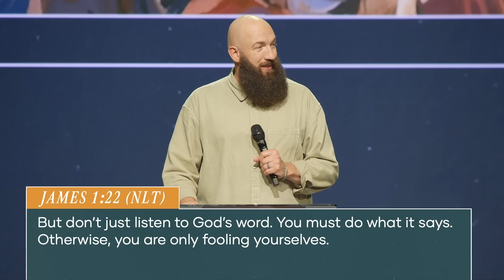The Parable of the Sower | Ps. Daniel Groves | Hope City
A parable is a story that parallels a deeper spiritual truth. Jesus, in His wisdom and with a profound understanding of how the human heart and mind comprehend the truth, chose to speak in parables. They are meant to demystify the supernatural, by drawing a parallel with the natural. Today we will look at the Parable of the Sower. In this parable, Jesus unpacks how people receive and respond to the message of the Kingdom of God.
*Discussion Guide:*
*Chapters:*
00:00 Welcome HCrew
40:00 An Invitation To Know Jesus